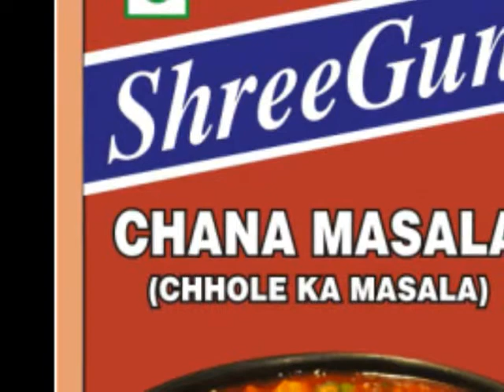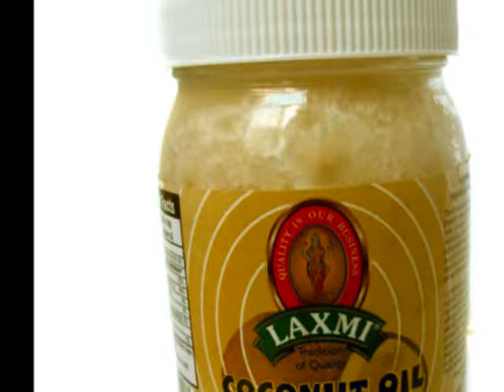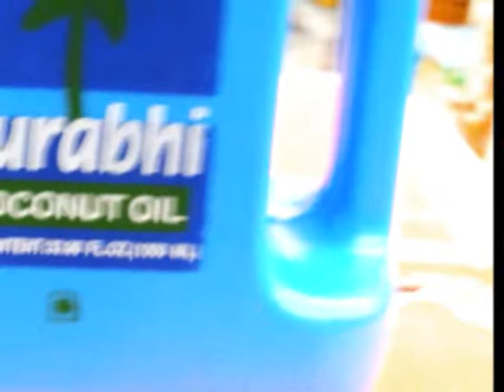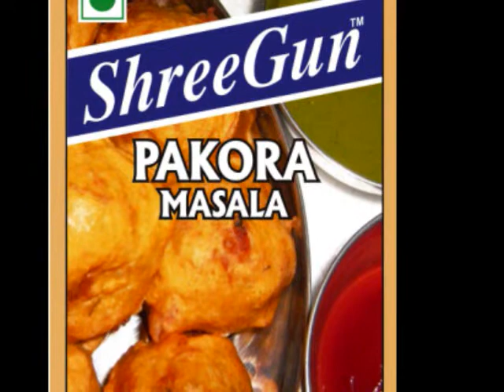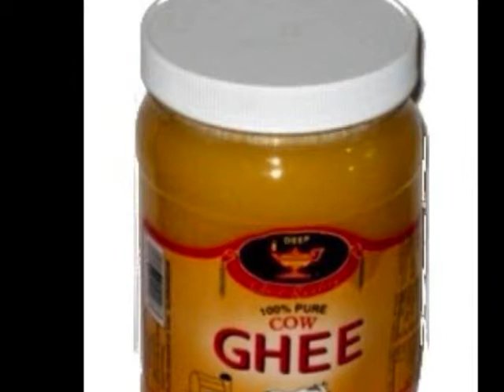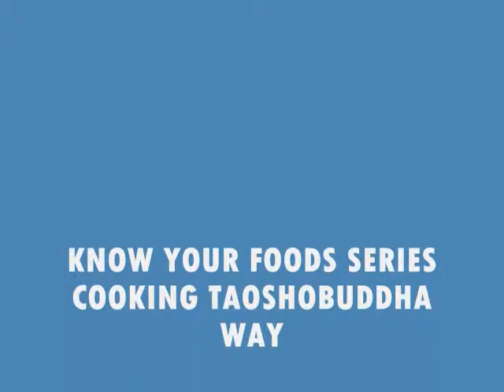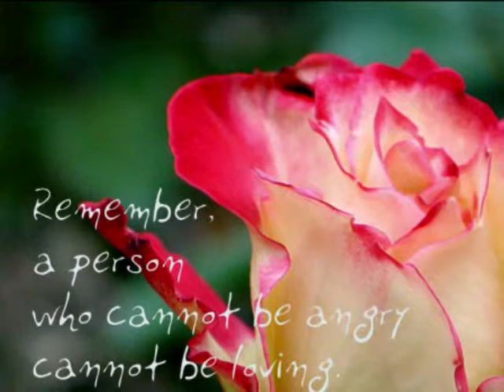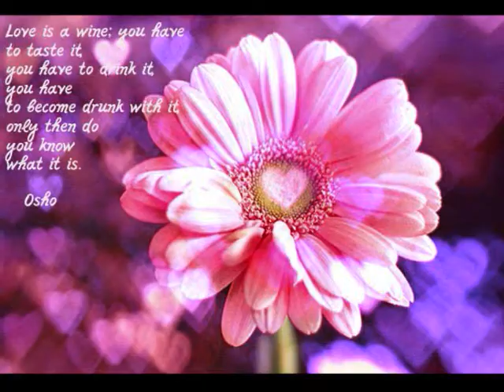WHY IS MEDITATION SO DIFFICULT